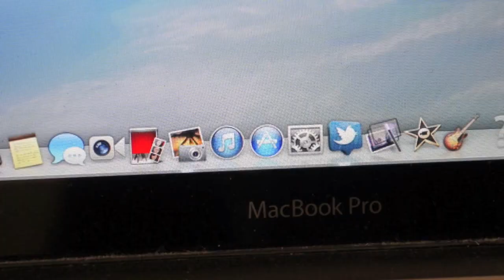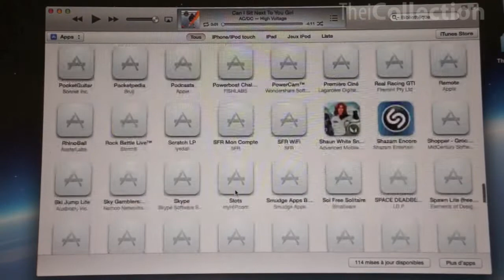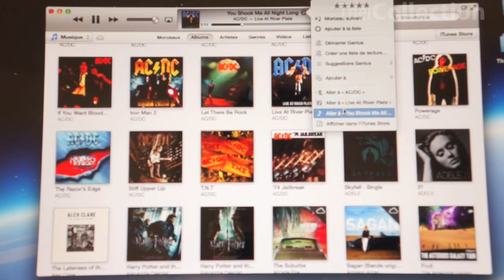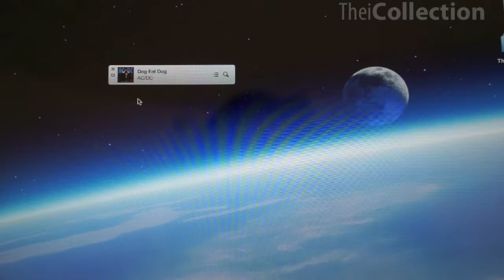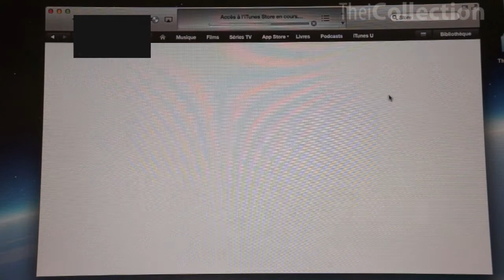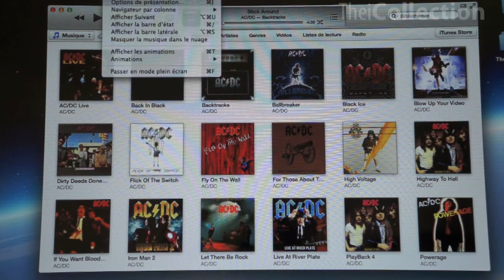Présentation d'iTunes 11